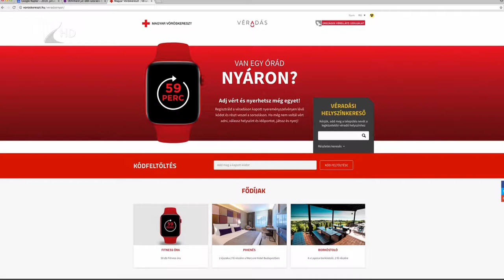Nyáron is várják a véradókat - Kölcsey Televízió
Jelentősen megcsappan nyáron a véradók száma. A Vöröskereszt kampány keretében hívja ilyenkor az önkénteseket, akik azon felül, hogy három életet megmenthetnek vérükkel, nyereményjátékban is részt vehetnek. A rendszeres segítők utánpótlása közben egyre komolyabb feladattá válik.